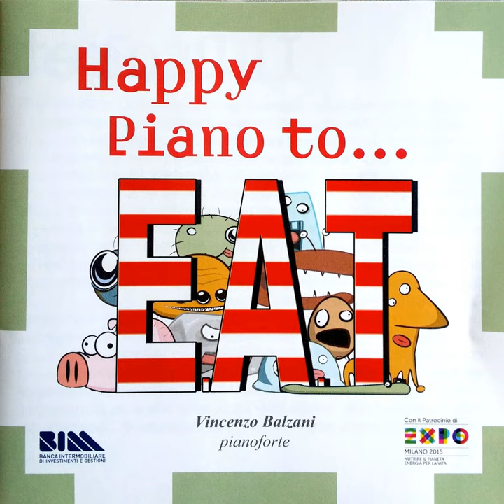Etude Op. 2 No. 1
Etude Op. 2 No. 1 · Vincenzo Balzani · Alexander Skrjabin

Happy Piano to ... Eat